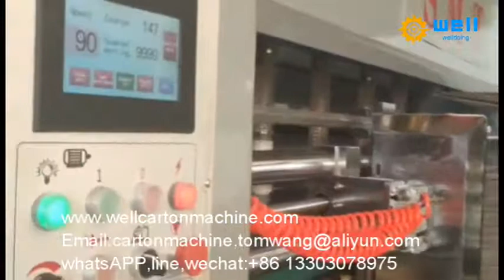PLC Carton Box Printing Machine